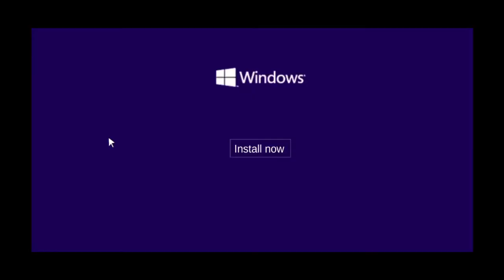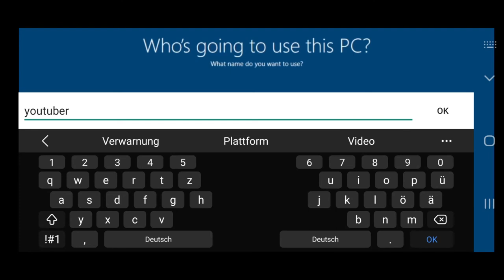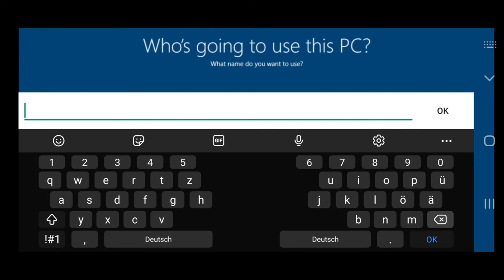Handy Windows 11 Simulator HD 1080p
Handy Windows 11 Simulator HD 1080pAbonniert kanal Video Like Aboniert Nicht Disklike Nicht